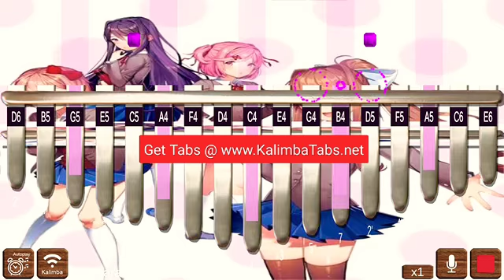Sayo-nara - Doki Doki Literature Club! OST (Kalimba Tutorial - Advanced)